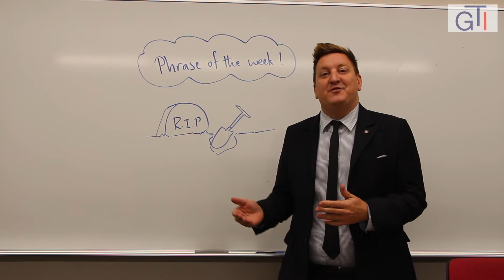Phrase of the Week: Dig Your Own Grave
James is back to teach us how to use the phrase "dig your own grave"